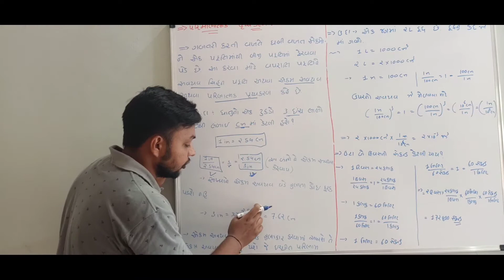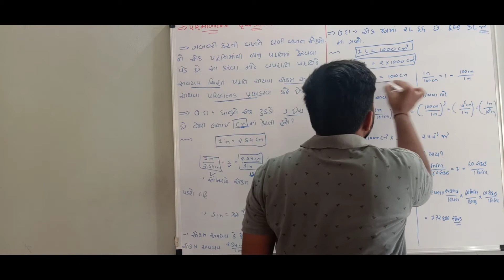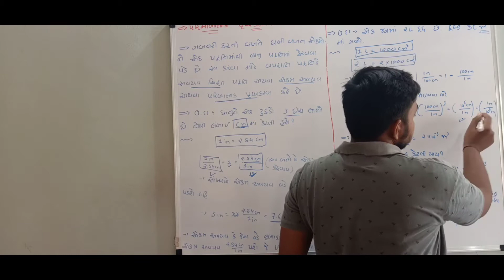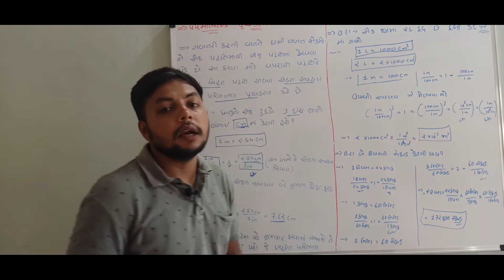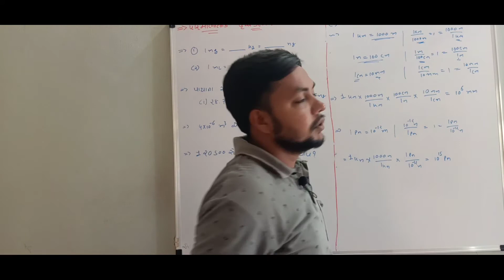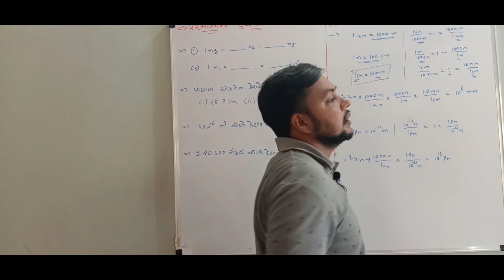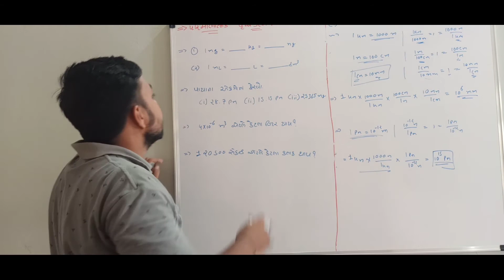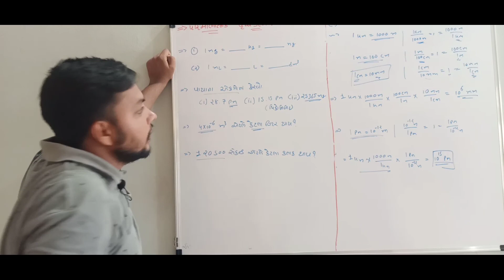STD-11th unit-1 ભાગ-૧.૭